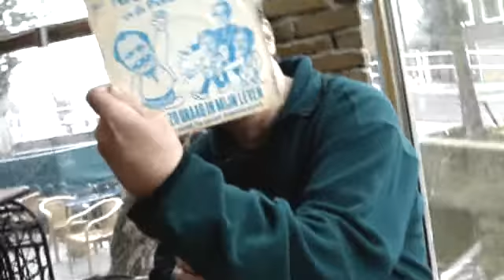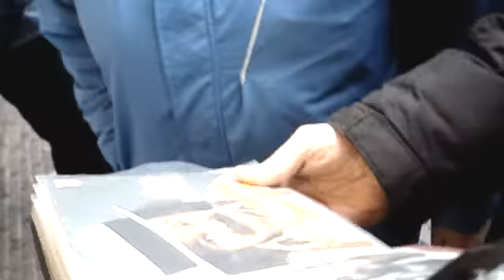DelftseToerenTV / NICO HAAK EN DE PANIEKZAAIERS - Het whiskylied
Jimmy Tigges probeert de achtergronden te onthullen van de eerste hitsingle van Nico Haak: Het whiskylied. Voormalig Haakmanager Martin Stoelinga levert de details.